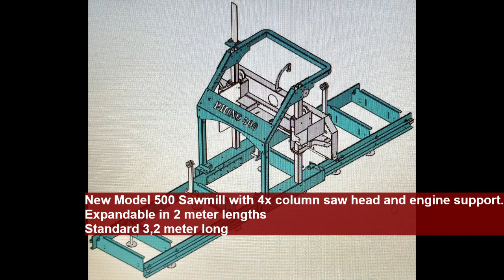Sawmills all models 950, 700 and 500 quick video Ritlee Rhino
Sawmills all models 950, 700 and 500 quick video  Ritlee sales-- ALL models are South Africa Manufactured!